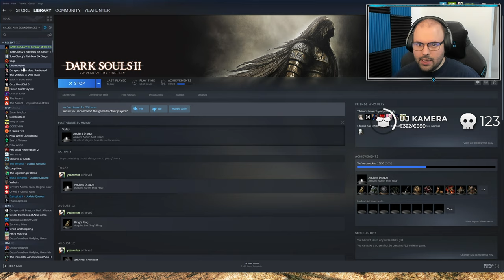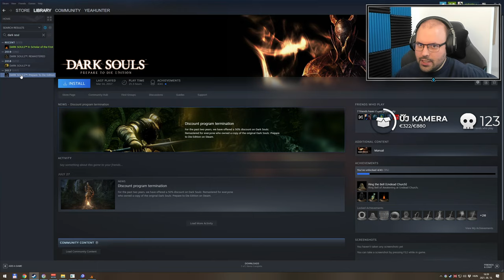🗿 Óriások emlékei nyomában | Dark Souls 2 #17